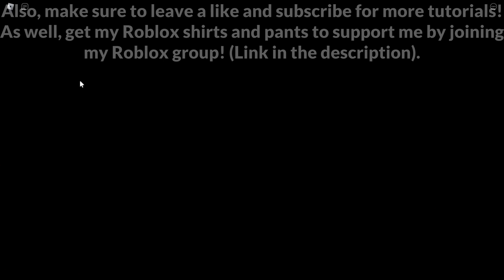HOW TO ESCAPE THE HEIST MAP IN PIGGY! | ROBLOX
In this video, I show you how to escape the Heist map in Roblox Piggy!